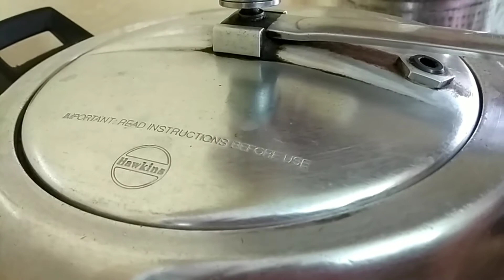Shami Kabab Recipe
Ingredients:
Mutton ( boneless )    1/2 kg
Gram                              200g
Indian bay leaf.             3
( Tej patta )
Corainder seeds.          1 table spoon
Garam masala.              1 table spoon
Cumin powder.               1 table spoon
Boil all above ingredients , after that grind all the things and then add the following ingredients
 Onion ( chopped )
Green chilli ( chopped )
Corainder leave ( chopped )
2 egg
After adding all the above ingredients.. mix it well  and then your kabab mixer is ready then make a small ball out of it and give them a shape .. then fry it ... Then your kabab is ready .
Tasty shami kabab is ready to serve